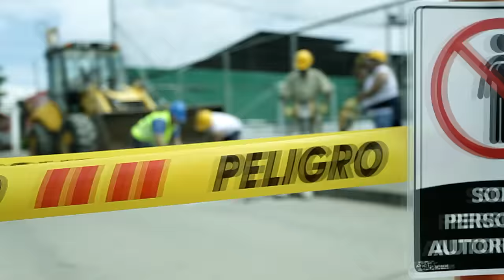FARID ORTIZ LAS TAPAS PREMIADAS (VIDEO OFICIAL)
Videoclip del exito de fin de año y carnavales del Rey de los pueblos FARID ORTIZ Y ANUAR GARCIA. filmado en la ciudad de Monteria.
Dir. Fernando Andrade.